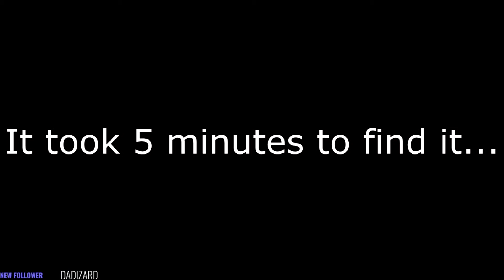Arizona Sunshine VRLP03 Cave Crawling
I hate caves.

Two dehydrated Canadians wake up in Arizona after a night of drinking Corona Beer.
Only two find the world is over taken by people who hoarded toilet paper instead of Social distancing from other infected people.
THE CORONA VIRUS ZOMBIES.
Youtube Cult Follower Goal . 14% 149/1K
 Most Recent Youtube Cult Follower Owemeist
Join the Gamer Cult Discord: |||. 9% 97/1K
 Most Recent Discord Cult Follower mightytreeh♯0

❤️ Want to support the Gamer Cult? Perhaps buy the Professor a pack?
Show a little love and see your shoutout in my video description!❤️